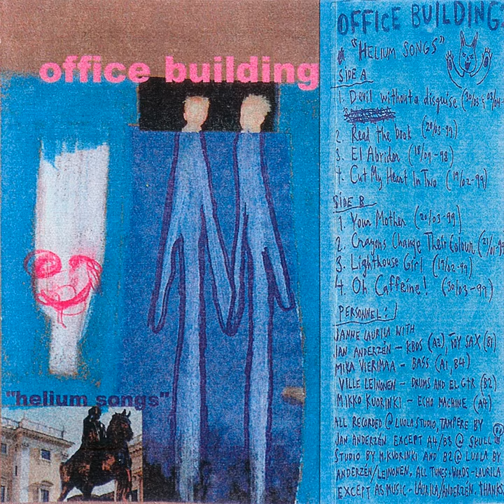Lighthouse Girl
Lighthouse Girl · Office Building

Helium Songs

Artist: Office Building
Composer, Lyricist: Janne Laurila
Music  Publisher: Manus